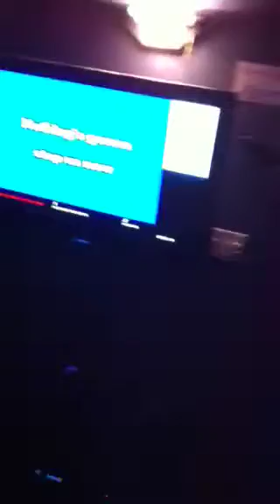Nuttins gonna stop us now!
Euro and the Cheetah, standing strong foreva in this moving cover of the Jefferson Starship cult classic. You decide who's singin the melody and who's just hollering their 26 Bud Lights into the late late morning